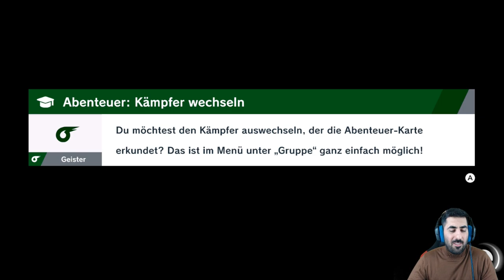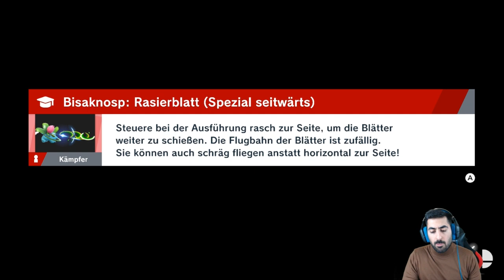Wir treffen auf KYRA & die MEISTERHAND - Let's Play SUPER SMASH BROS. ULTIMATE #24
Let's Play SUPER SMASH BROS. ULTIMATE Part 24: Wir treffen auf Kyra & die Meisterhand

- Mo: ab 19/20 Uhr Dokkan, Smash etc.
- Di: ab 19/20 Uhr Dokkan, Smash etc.
- Mi: spontan
- Do: ab 19/20 Uhr Dokkan, Smash etc.
- Fr-So: spontan